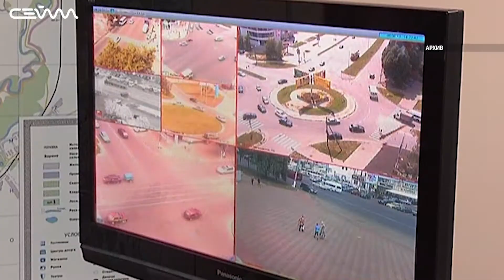В октябре в Курске состоится «Джазовая провинция»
Кто рассылает курянам смс-сообщения с просьбой проголосовать за поправки в Конституцию, когда камеры начнут следить за вандалами и в каком формате пройдет Джазовая провинция. Эти и другие вопросы обсудили на заседании администрации Курской области. Его возглавил глава региона Роман Старовойт.